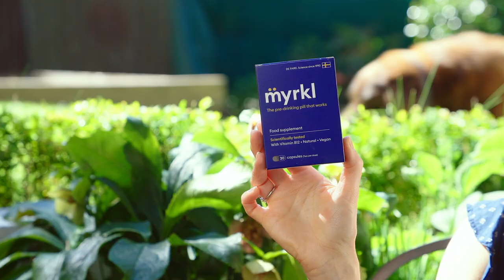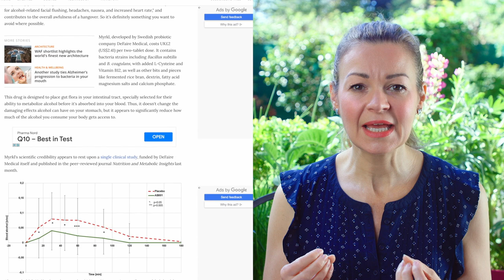Myrkl 'hangover cure' review | Did this prevention pill work? My experience and an unwelcome twist!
Just a couple of glasses of wine can leave me feeling a little rough the next day - and if I really overdo it my hangovers are ferocious!
So, when a new probiotic hangover prevention pill called Myrkl was launched, I raced to get my hands on a pack to try.
In this video I share what happened - and the unwelcome side effect.

I've written two fictional novels, From the Outside, a story of redemption told from the afterlife, and Polls Apart, a thrilling love story with a political backdrop - which are available